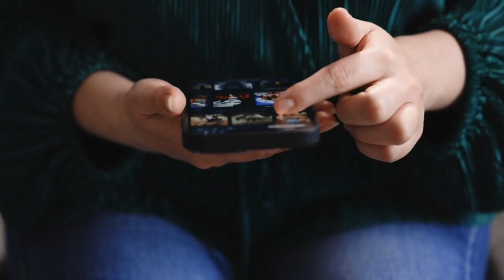புகுந்த வீட்டு உறவுகளை சமாளிக்க டிப்ஸ் || Avoid Depression after Marriage || Rj Shalomiya || EPI-07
Perumparai(via)
Dindigul (Dt)

Perumparai(via)
Dindigul (Dt)